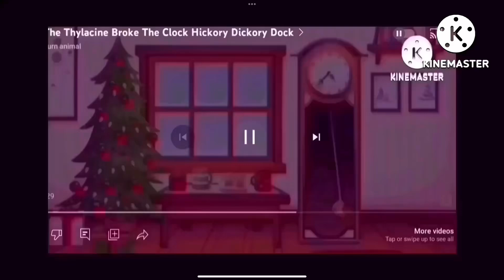Hickory dickory dock Perucetus Colossus